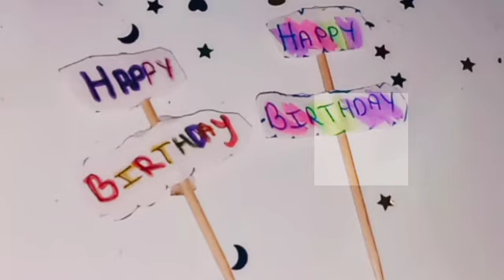DIY CAKE TOPPER full video on my channel go and check now barbie 786